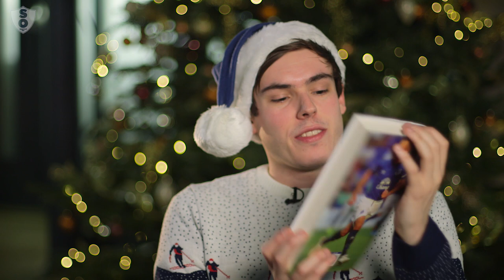Worst Premier League Xmas Presents Rated And Slated!!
Three Spurs fan comedians run the rule over other clubs' Christmas merchandise.

Facebook.com/coysnews